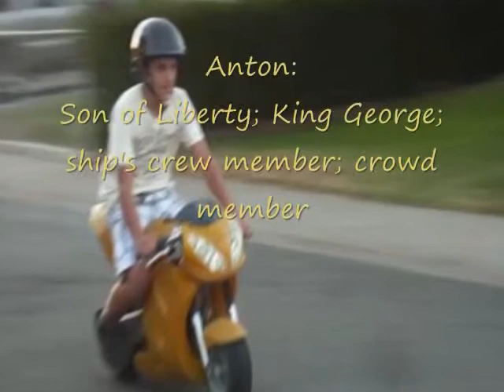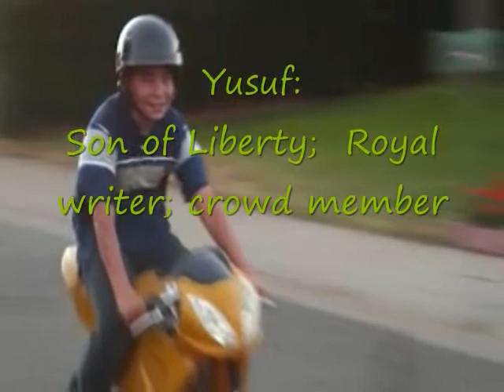boston tea party history project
a video for history class